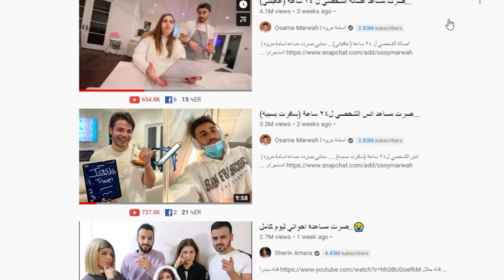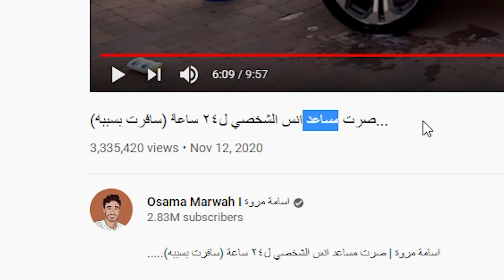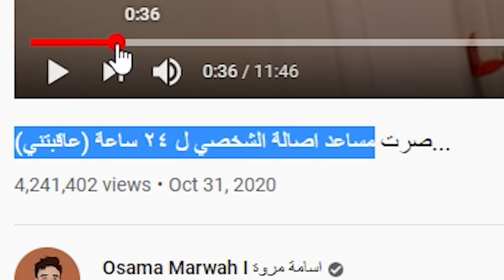افشل تحدي حتشوفه بحياتك 🤦‍♀️ مساعد شخصي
في هذا الفيديو بتكلم عن ترند المساعد الشخصي من بعض اليويتوبرز

سيكون لديك فرصة في كل مرة ترفع فيها مستوى قلعتك لتدوير عجلة الحظ والفوز بجوائز نقدية تصل إلى 1000 دولار.هناك المزيد! سيتم تقديم حزم هدايا بقيمة 350 دولارًا تلقائيًا لكل من يحمل اللعبة !!!

فيديو اسامة مروة : Osama Marwah